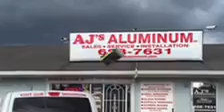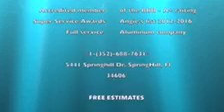AJ's Aluminum Inc.